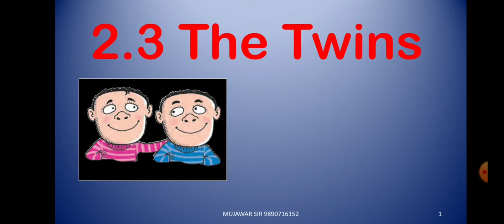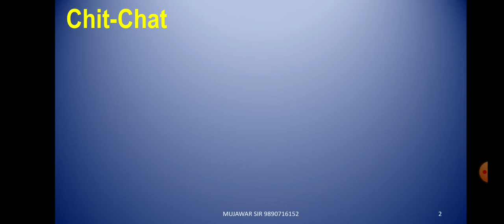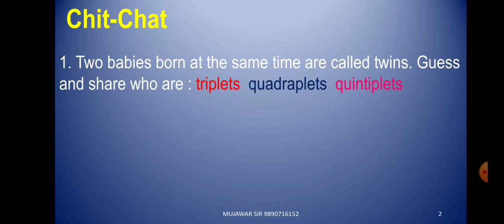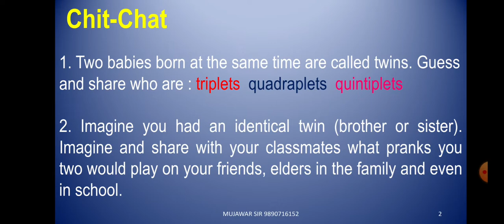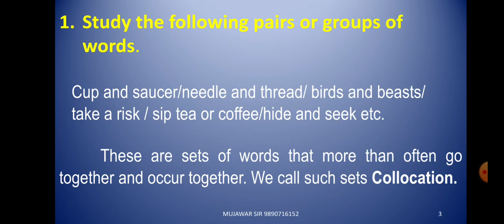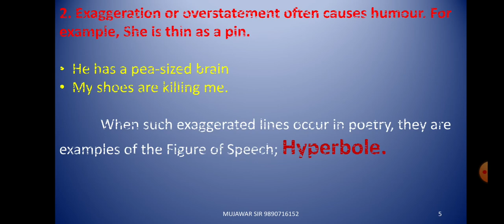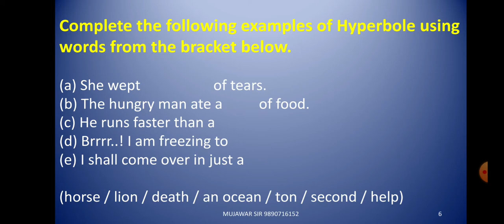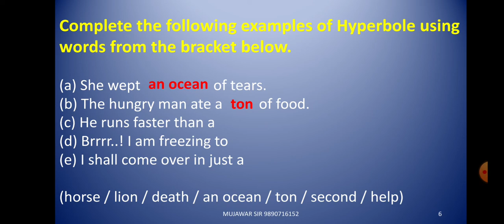The Twins (Warming up activity)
In this video we are going to see warming up activity on the poem. In next two videos we will see poem and exercise.